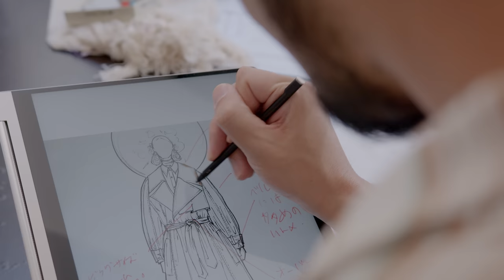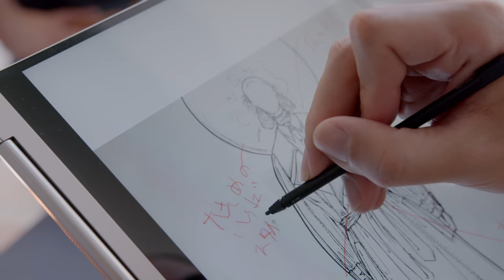Armando Takeda | Making of "Libertad" 2022 por Lenovo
Los looks de Armando Takeda desfilaron en MBFWMx de la mano de Lenovo México. Armando Takeda nos comparte cuál fue su proceso creativo durante la pandemia para la creación de Libertad, una conmemoración a la vida y del vivir al máximo cada ocasión y momento.